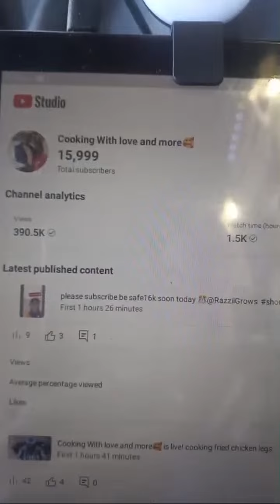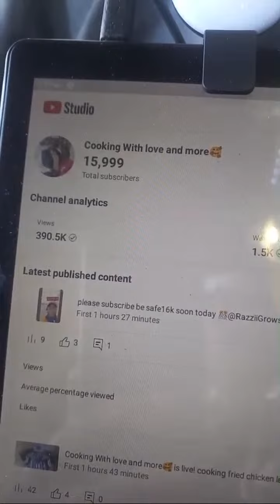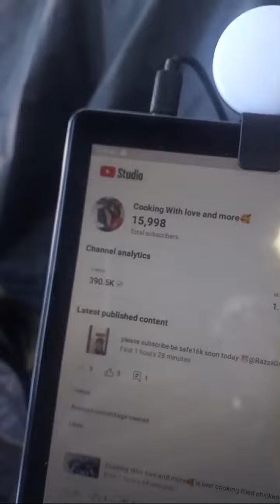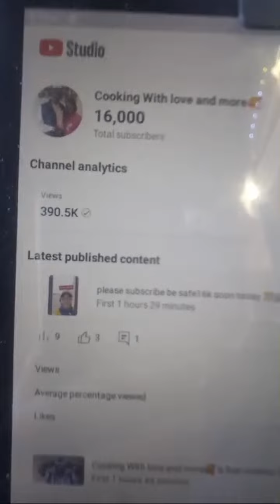Cooking With love and more🥰 is live! hit 16k 1 subscribe we did it